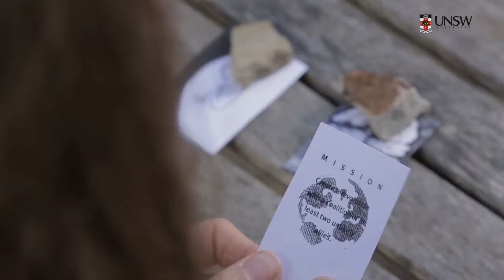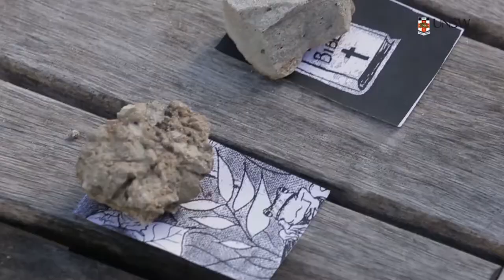The Game of Global Futures: How to Play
Eben Kirksey describes how to play the Game of Global Futures, a storytelling exercise designed by Anna Tsing and Elizabeth Pollman.  This game is being played as part of the Remaking Nature course hosted by Future Learn for the Environmental Humanities program at UNSW Australia.

Join an on-line event to see the game play in real time